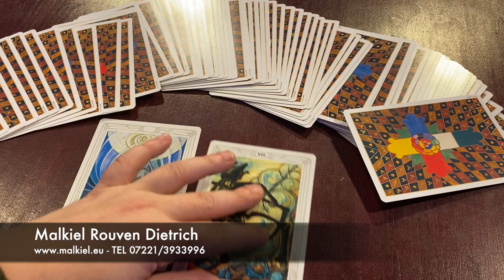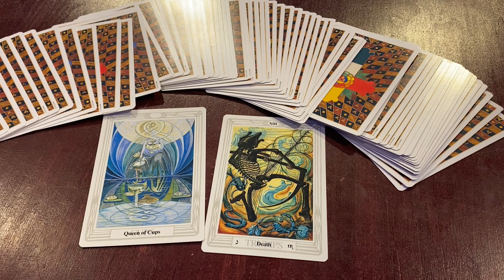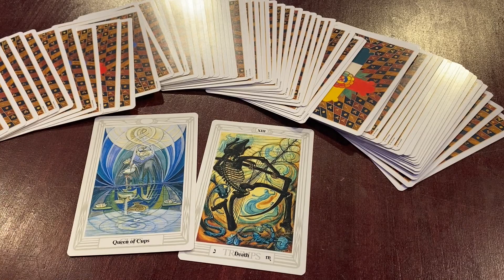FeelGood TagesOrakel 14.10.19 - Tarot, Botschaft, Dualseele, Mondpausen, Kartenlegen